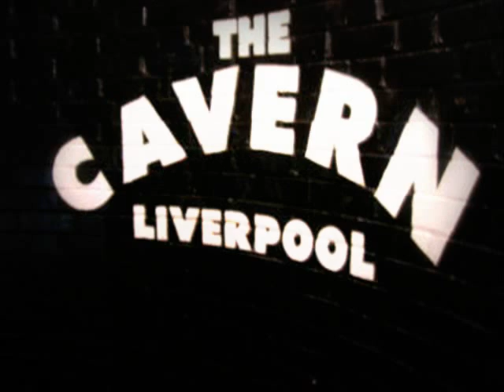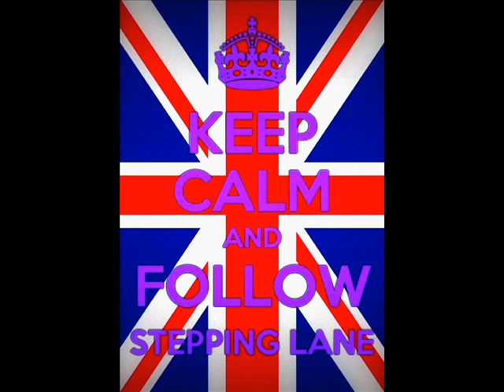Stepping Lane - TWIST & SHOUT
The mighty Stepping Lane's cover version of the classic "TWIST & SHOUT".